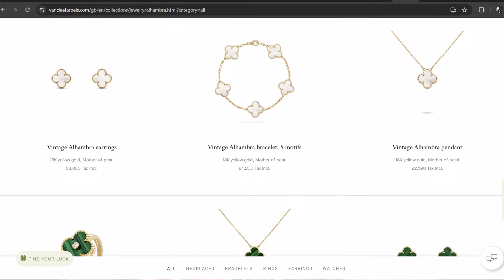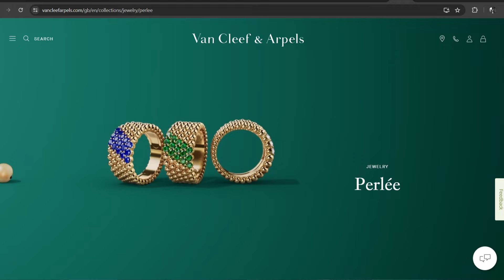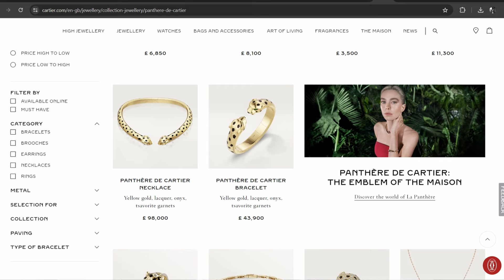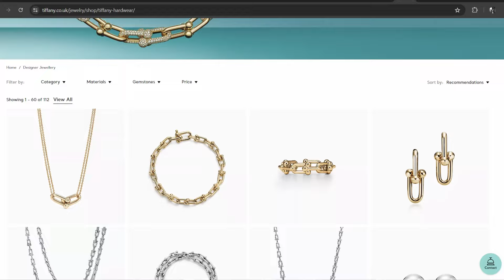My Dream Fine Jewellery Wishlist: Van Cleef, Cartier & more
In this video, I walk you through my fine jewelry wishlist featuring exquisite pieces from Van Cleef and Arpels, Cartier, and more. I discuss why these stunning pieces are a must-have for any jewelry collection. Watch to learn about fine jewelry, get inspiration for your own collection, and see some of the most luxurious pieces from top brands.

**Socials and Style Guides**

Check out my Summer Wedding Guest Style Guide (perfect for special occasions too) 🌻💅🏽✨:

Need help with planning your purchases and travels on a budget? Check out this Budget Planner I created to help you out 💷📝